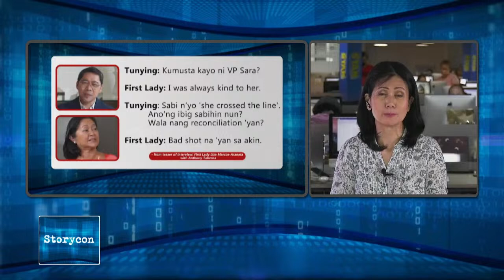STORYCON | APRIL 18, 2024 | FIRST LADY LIZA VS VP SARA?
Host: Jove Francisco
With Amy Pamintuan and Ronald Llamas